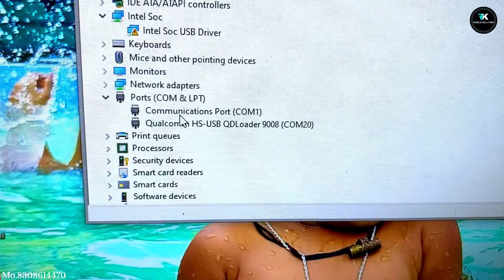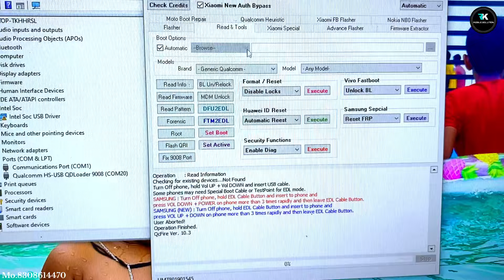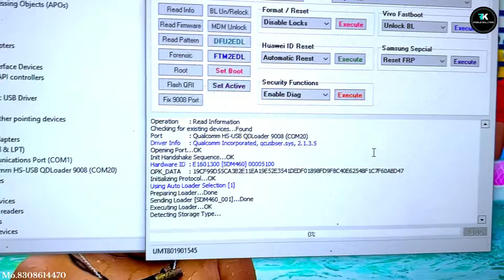Oppo A53 Auto EDL Port Problem | Oppo A53 Dead Problem Solution ✅